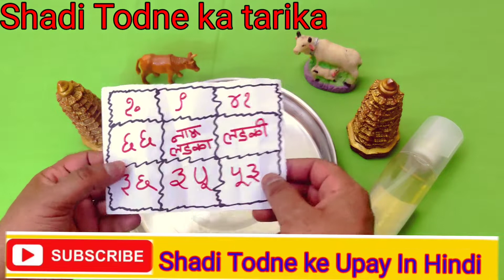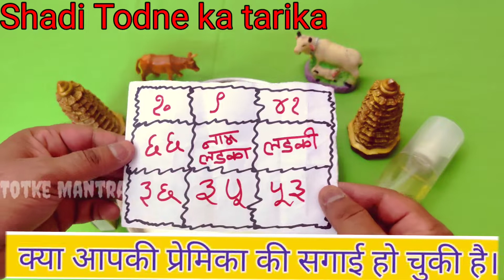कागज पर यंत्र बनाकर जला दे रातों-रात टूटेगी शादी,Shadi todne ka yantra। Shadi todne ke upay in hindi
कागज पर यंत्र बनाकर जला दे रातों-रात टूटेगी शादी,Shadi todne ka yantra। Shadi todne ke upay in hindi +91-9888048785

लड़के व लड़कियों के लिए है जिनकी शादी उनके मनचाहे प्रेमी व प्रेमिका के साथ ना हो कर किसी और के साथ होने जा रही है वह अपनी शादी को तोड़ना चाहते हैं अगर आप भी उन लोगों में से एक हैं जो ढूंढ रहे हैं कुछ ऐसे उपाय इसकी मदद से आप अपनी खुद की शादी को तोड़ सके तो दोस्तों आपका स्वागत है हमारे Youtube चैनल टोटके मंत्र  में आज की हमारी वीडियो का विषय है अपनी शादी कैसे तोड़े दोस्तों यह सवाल किसी लड़के या लड़की के मन में उठता है क्योंकि दोस्तों प्यार  एक ऐसा खूबसूरत  अहसास है जिसे हर कोई व्यक्ति अपने जीवन में चाहता है लेकिन हर किसी व्यक्ति को अपने जीवन में अपना मनचाहा प्यार जीवनसाथी के रूप में नहीं मिल पाता क्योंकि दोस्तों ऐसे कई कारण है जिसकी वजह से आप अपने प्रेमी के साथ शादी नहीं कर पाते जैसे माता पिता का प्रेम विवाह के लिए ना मानना आपकी कुंडली में मांगलिक दोष का होना या लड़का या लड़की किसी और से शादी करने जा रहे है या कोई और प्रॉब्लम के कारण या फिर सामाजिक दबाव के कारण है जिसकी वजह से आप अपने मनचाहे प्रेमी या प्रेमिका से शादी नही कर पाते लेकिन इनमे से एक मुखिया कारण है माता पिता के न मानने से। हर किसी के माता-पिता यह चाहते हैं कि उनके बच्चों की जहां पर भी शादी हो उनका वैवाहिक जीवन सुखी रहे इस लिए वह अरेंज मैरिज को ज्यादा महत्व देते है, और कुछ लोग ऐसे हैं जोकि लव मैरिज ही करना चाहते हैं यदि आप उनमें से एक हैं तो यह टोटका करने से आपके प्रेमी या प्रेमिका की शादी रुक सकती है। यदि दोस्तों आप हमारे चैनल पर नहीं है तो Like और सब्सक्राइब जरूर करें जिससे आने वाली वीडियो को मिलती रहे तो दोस्तों इस टोटके के बारे में सही तरीके से सुने और करे यह टोटका गलत होने पर उल्टा भी कर सकता है तो दोस्तों सबसे पहले आपको

1. Dushman ko pagal karne ka tarika - एक दिन में दुश्मन का खात्मा ! Dushman ko pagal karne ka totka |
2. Dushman ko namard kaise bnaye- शत्रु को नपुंसक बनाने के उपाय | Namard banane ka Mantra |Totke Mantra
3. Dushman ko namard banane ka mantra | फिर जी कर करेगा क्या - शत्रु को नपुंसक बनाने के उपाय-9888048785